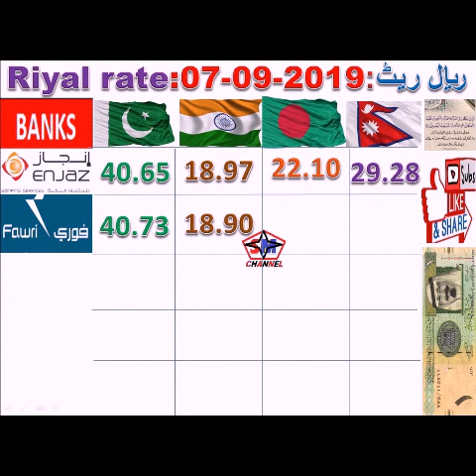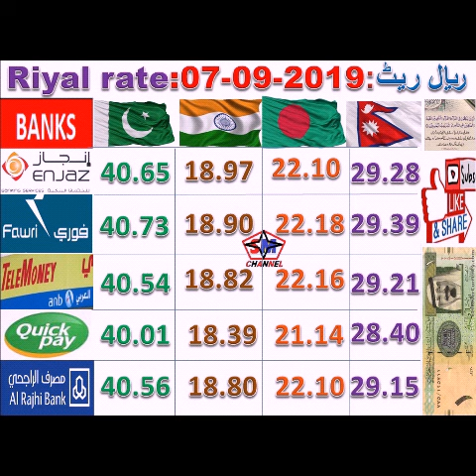Today's updated Riyal Rate.